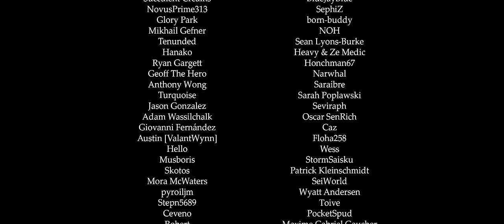Cyno: Counsel of Condemnation (Order of Silence) - Remix Cover (Genshin Impact)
Composition by HOYO-MiX